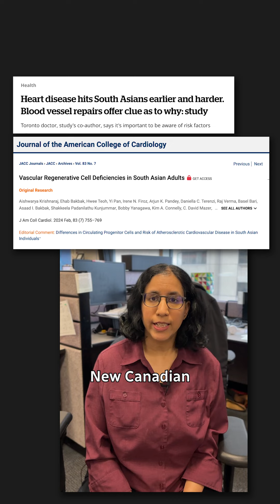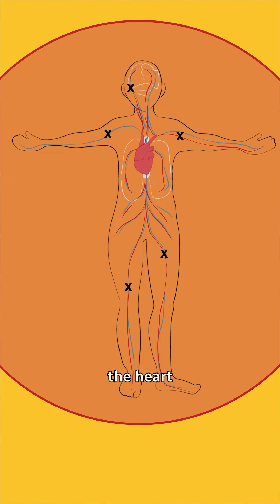Why heart disease hits South Asians worse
People of South Asian descent have higher rates of heart disease and develop it earlier, but it’s not fully clear why. Canadian researchers have found one possible reason: a decreased capacity to repair blood vessel damage.